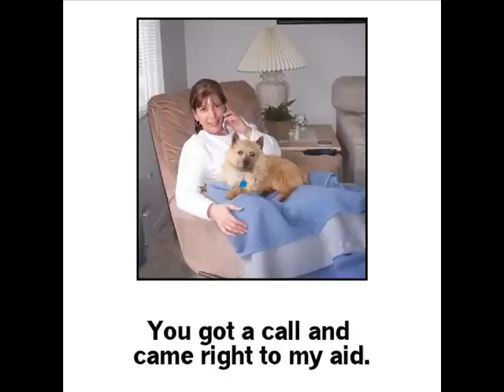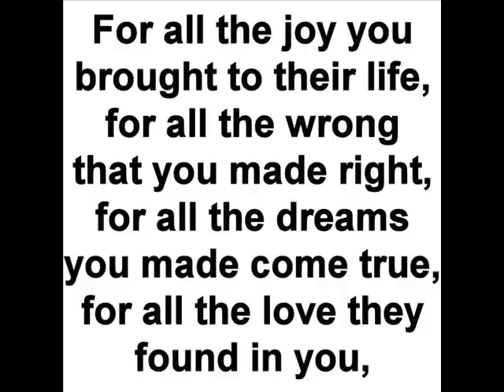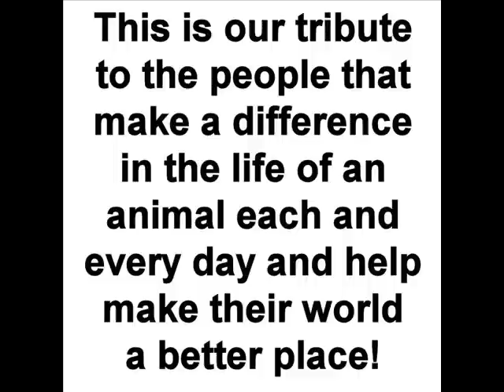Salute to Foster Homes and Rescue Groups - Col. Potter Cairn Rescue Network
Col. Potter Cairn Rescue Network is a National Not-For-Profit 501(c)3 rescue organization that was formed to rescue purebred Cairn Terriers and Cairn Terrier mixes. Our Cairns live in foster homes learning to be loved until we find the perfect forever home for each dog.

Select Photos courtesy of Jere Arnold.

"Because You Loved Me" by Clay Aiken from his "A Thousand Different Ways" CD.